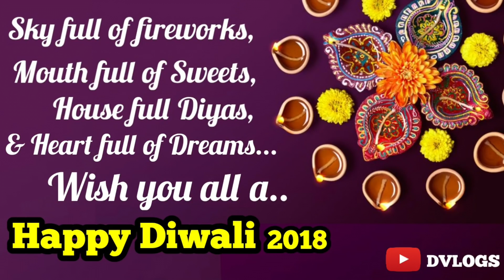Best Diwali Quote for 2018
DVLOGS by Deepjot Rekhi

Delhi, India Vlogs for you to enjoy.
content : Fitness, Business, Real Estate, Gaming.

Delhi Vlogs by your man.
-Foodie
-Gamer
-Automobile Enthusiast
-Business Mind

Fav. Quote : Work is worship

Founder @
DVLOGS
DAccessories
Pins and bows
DPOS
Sukho International
Dclothing

POSTAL INFORMATION:
Deepjot Rekhi(DVLOGS),
3525, Nicholson Road
Mori Gate , Delhi 110006
INDIA